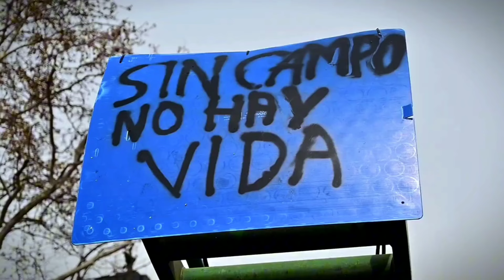Agricultores VS. Agenda 2030: La Lucha por Nuestra Comida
Manifestación de agricultores, ganaderos, todo el sector primario unido por una buena causa. Manifestación de 17 de Marzo en Madrid.